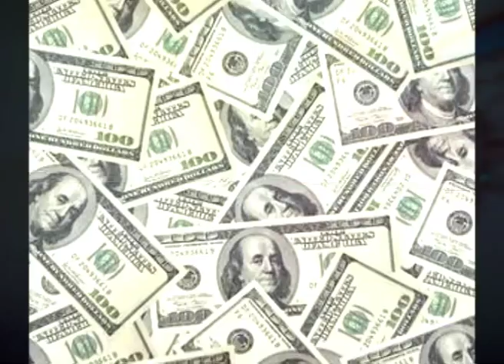Heidi Montag - Superficial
Lyrics:
It ain't that easy
But it ain't so hard

Hoppin out that Maserati
All I see is paparazzi
Snappin pictures
For the front cover of a magazine
I pose in everything I wear
Lots of makeup, people stare
Always center of attention
Lookin' so bootylicious

That I keep pissin' people off
Ima let 'em talk
I don't give a damn what they say
It isn't fair
That I wear diamonds for breakfast
And I know this isn't helping

They say I'm superficial
Some call me a bitch
They just mad cause I'm sexy, famous, and I'm rich
I brought the latest fashions and I set the latest trends
They all say I'm conceited cause they really wanna be me
So they say I'm superficial
Cause I got money
But they really don't know me

I'm addicted to the glitz and glamour
Maybe I need Betty Ford
A rehab for my shopping habit
If I see it, I gotta have it
Cause Daddy never says no
Mama get what she wants
I keep it new, new
Like I'm supposed to